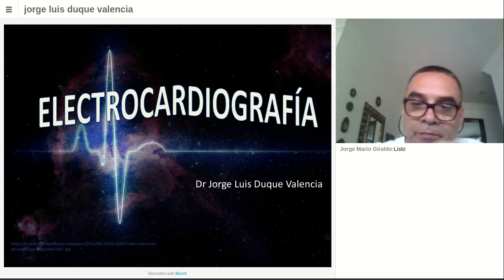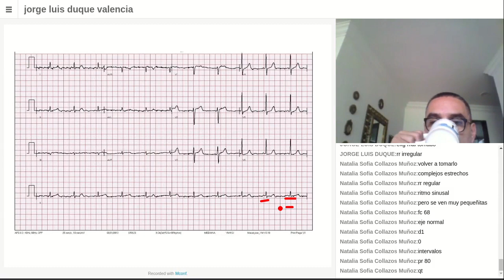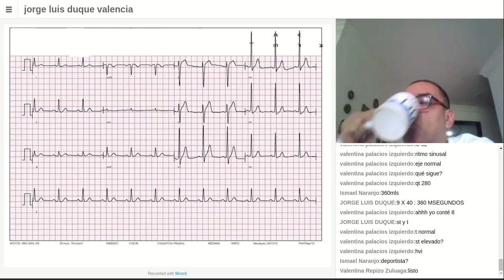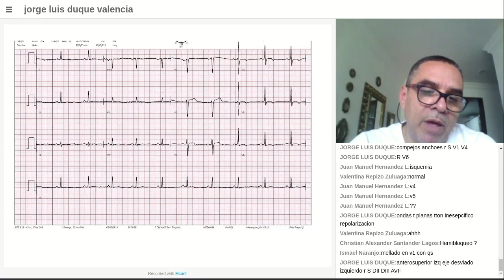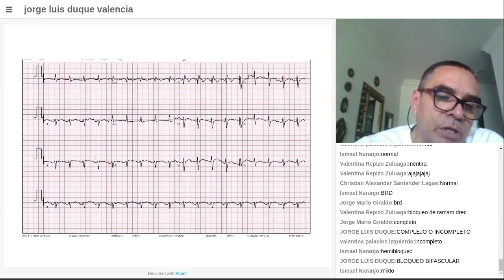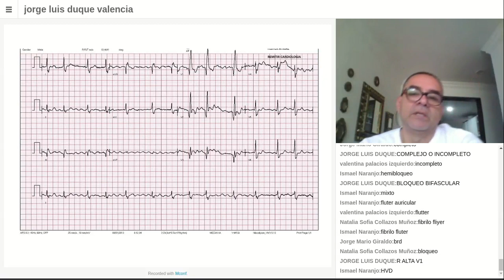LECTURA SISTEMÁTICA COMPARTIDA DE EKG. CLASE 26 10 2019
Clase aula virtual lectura compartida de EKG .  aprendizaje mediante talleres virtuales. lectura juiciosa y retroalimentacion permanente